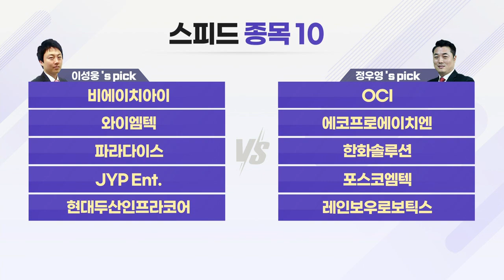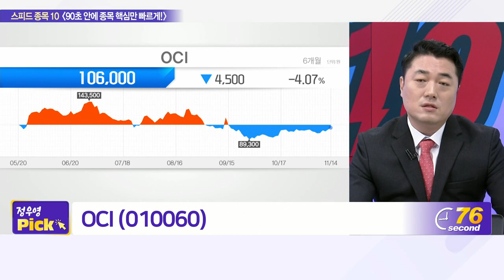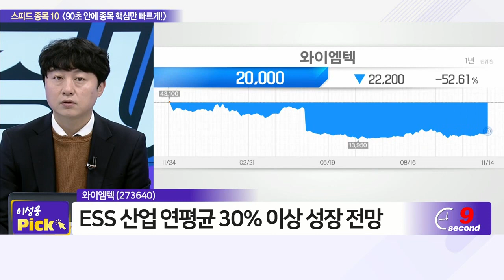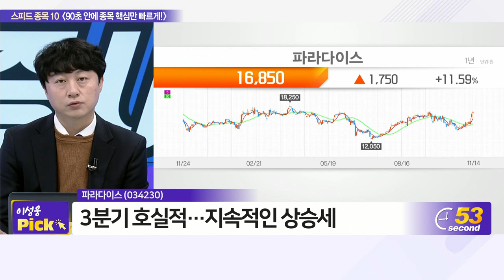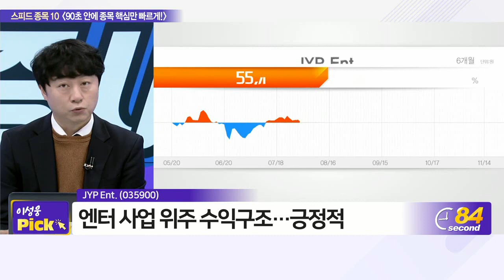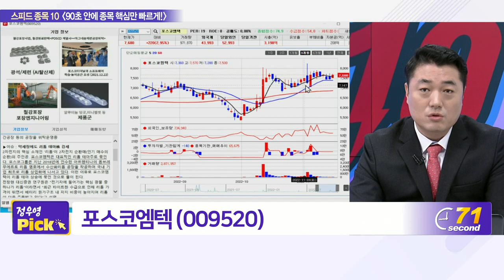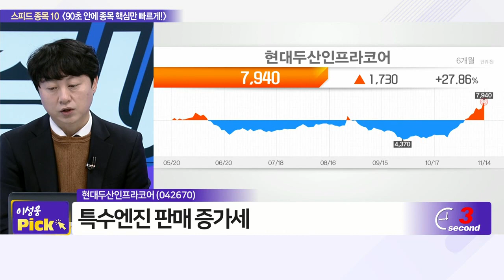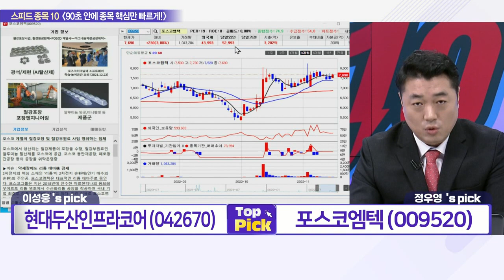비에이치아이, OCI, 와이엠텍, 에코프로에이치엔, 파라다이스, 한화솔루션, JYP Ent., 포스코엠텍, 현대두산인프라코어, 레인보우로보틱스_스피드 종목 10 (20221114)